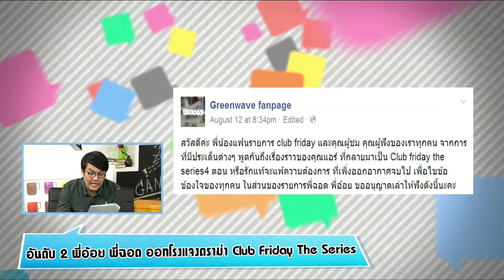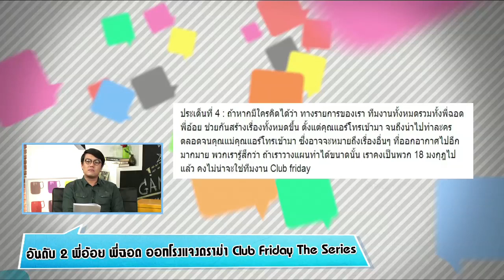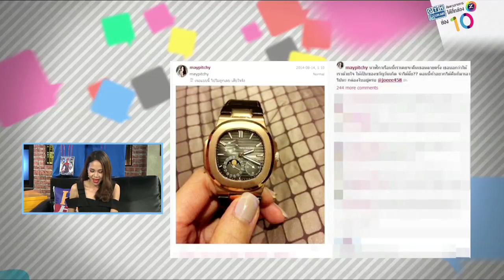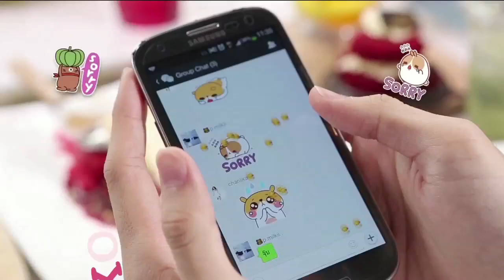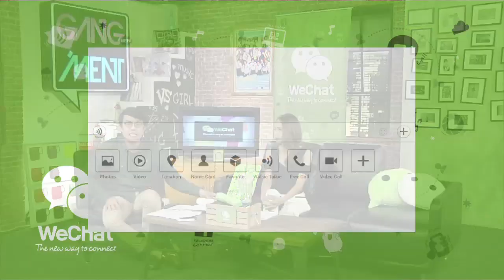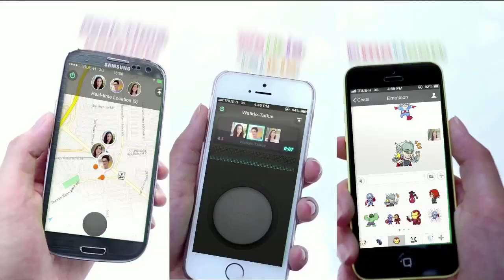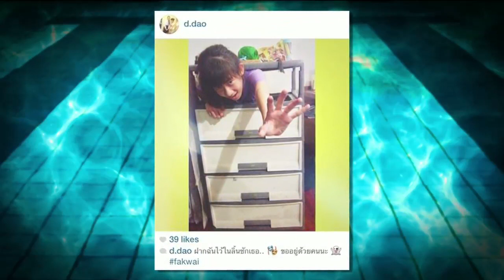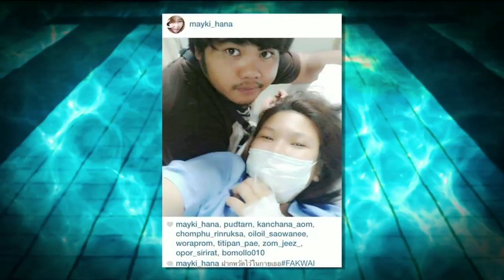GANG 'MENT เม้นท์มันส์เทิง 15 ส.ค. 57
วันพุธ - คุยหน้าหนึ่ง
วันพฤหัสบดี - Boys Meet Girls
วันศุกร์ - เม้นท์มันส์เทิง

ดูฟรีที่กล่อง GMM Z ช่อง 10 และเต็มตากับระบบ HD ทางกล่อง GMM Z HD / HD Lite ที่ช่อง 439